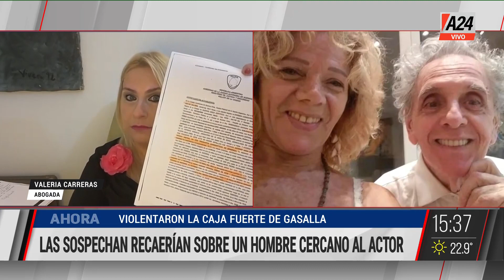🔴 Violentaron la caja fuerte de Antonio Gasalla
La salud de Antonio Gasalla y los detalles legales que involucran a una mujer a la cual la familia del capocómico acusa de violentar la caja fuerte.

👉 Seguí en QueHayQueHacer